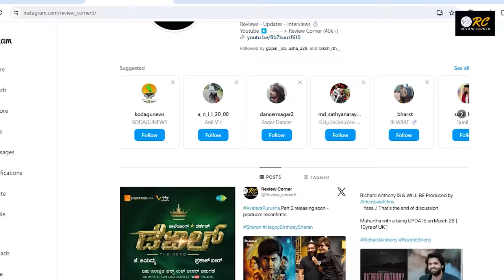SINDHOORA LAKSHMANA Theme Poster REVIEW | Darshan | Tharun Sudheer | D59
Welcome Everyone,
In this Video I have reviewed a new kannada movie poster sidhooraLakshmana . All These Are purely our Opinion & No implications or borrowed things, hope you like it and Support us. Feel it 🤗

Anchor :
 Likhith Gowda - Do Follow on instagram      @likhithgowda54